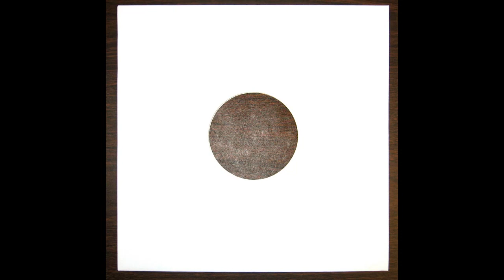Nobodi - Steps in the Dark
128 kbps

🔴 BUY LINKS

💡 UFO Beats channel has sole rights for publication of this content.